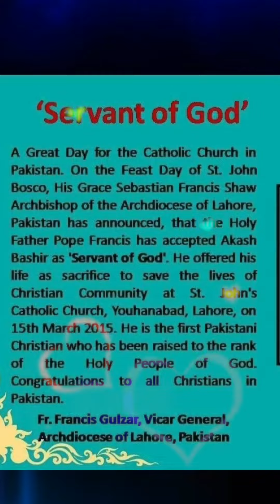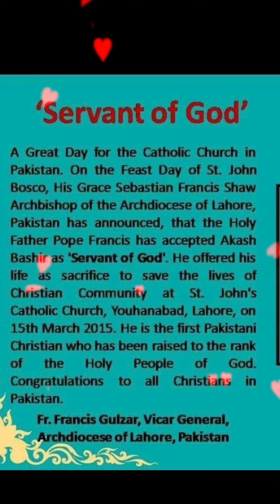ദൈവദാസൻ ആകാശ് ബഷീർ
ആകാശ് ബഷീർ:   പാക്കിസ്ഥാന്റെ രണ്ടാമത്തെ ദൈവദാസൻ!!

2022 ജനുവരി മുപ്പത്തിയൊന്നാം തീയതി പാക്കിസ്ഥാനിലെ കത്തോലിക്കാ സഭയ്ക്കു അഭിമാന നിമിഷമാണ്.

 2015ൽ നടന്ന ചാവേറാക്രമണത്തിൽ നിന്ന് ക്രിസ്ത്യൻ വിശ്വാസികളെ രക്ഷിക്കാൻ ജീവൻ ബലിയർപ്പിച്ച ആകാശ് ബഷീർ എന്ന ഇരുപതുകാൻ ദൈവദാസ പദവിയിലേക്കു ഉയിർത്തപ്പെട്ടു.

 2011- മാർച്ചുമാസം രണ്ടാം തീയതി തെഹരീക് ഇ താലിബാൻ എന്ന തീവ്രവാദി സംഘടന കൊലചെയ്ത   ഷഹബാസ് ഭട്ടി എന്ന രാഷ്ട്രീയക്കാരനാണ് പാക്കിസ്ഥാനിലെ  ആദ്യത്തെ ദൈവദാസൻ.2016 മാർച്ചുമാസത്തിലാണ് ഷഹബാസിനെ ദൈവദാസ പദവിയിലേക്ക് ഉയർത്തിയത്.

ലാഹോറിലെ ഒരു ചെറിയ ഭവനത്തിലാണ് ആകാശ് ബഷീർ ജീവിച്ചിരുന്നത്. അവിടുത്തെ   ഒരു സലേഷ്യൻ  ടെക്നിക്കൽ  സ്കൂളിൽ പഠനം ആരംഭിച്ച ബഷീറിനു    ഗണിതശാസ്ത്രം വിഷമമുള്ള വിഷയമായിരുന്നതിനാൽ പഠനം പൂർത്തിയാക്കാനായില്ല.  ബാലനായിരിക്കുമ്പോഴേ മറ്റുള്ളവരുടെ ജീവൻ രക്ഷിക്കുന്ന ഒരു വ്യക്തിയാകാനായിരുന്നു ആകാശിനു താൽപര്യം.  സൈന്യത്തിൽ ചേരാൻ ഒരുപാടു ആഗ്രഹിച്ചെങ്കിലും അതിനുള്ള വിദ്യാഭ്യാസ യോഗ്യതയില്ലാതിരുന്നതിനാൽ ആ സ്വപ്നം പൂർത്തിയാക്കാൻ ബഷീറിനു കഴിഞ്ഞില്ല.

ലാളിത്യം മുഖമുദ്രയാക്കിയിരുന്ന ആകാശ്   തന്റെ മാതാപിതാക്കളും സഹോദരങ്ങളും തന്നെക്കുറിച്ചു അഭിമാനിക്കുന്ന ഒരു ദിവസം വരുമെന്നു പലപ്പോഴും പറഞ്ഞിരുന്നതായി സഹോദരി സാക്ഷ്യപ്പെടുത്തുന്നു.

ക്രിസ്ത്യാനികൾക്കെതിരായ ആക്രമണങ്ങൾ വർദ്ധിച്ചു തുടങ്ങിയപ്പോൾ, ആകാശ്  ഒരു  ദൈവാലയത്തിലെ  സുരക്ഷാ ഗാർഡായിൽ ജോലിയിൽ പ്രവേശിച്ചു.  അപകടകരമായ ജോലിയാണ് തൻ്റേതെന്നും ഏതു സമയത്തും  ആപത്തു സംഭവിച്ചേക്കാമെന്നും ആകാശിനറിയാമായിരുന്നു.  ഒരിക്കൽ അവൻ്റെ അമ്മ  ആശങ്ക പ്രകടിപ്പിച്ചപ്പോൾ, ആകാശിൻ്റെ പ്രതികരണം  "ഞാൻ മരിച്ചാലും, ഒരുപാട് ജീവൻ രക്ഷിച്ചുകൊണ്ട് ഞാൻ മരിച്ചാൽ അത് നിങ്ങൾക്ക് അഭിമാനിക്കില്ലേ?" എന്നായിരുന്നു.

2015 മാർച്ച് 15 ഞായറാഴ്ച, ലാഹോറിലെ  ക്രിസ്ത്യൻ മേഖലയായ യൗഹാനാബാദിലെ  സെന്റ് ജോൺസിന് പള്ളിയിൽ സുരക്ഷാ  ഡ്യൂട്ടിയിലായിരുന്നു ആകാശ്, സമീപത്തുള്ള   ഒരു ആംഗ്ലിക്കൻ പള്ളിയിൽ  ചാവേർ ബോംബർമാർ ആക്രമിച്ചതായി വാർത്ത പരുന്നു. സെന്റ് ജോൺസ് പള്ളിൽ വിശുദ്ധ കുർബാനയ്ക്കായി അന്നേ ദിനം  ആയിരത്തിലധികം പേർ സന്നിഹിതരായിരുന്നു .

ആകശ് പള്ളിയുടെ മുൻഭാഗം സുരക്ഷിതമാക്കാൻ ശ്രമിക്കുന്നതിനിടയിൽ ഒരാൾ പള്ളിയിലേക്കു ഓടുന്നതു അവൻ ശ്രദ്ധിച്ചു , അവനെ തടഞ്ഞു നിർത്തിയപ്പോൾ  തന്റെ പക്കൽ ബോംബുണ്ടെന്നും ജീവൻ വേണമെങ്കിൽ മാറികൊള്ളണമെന്നും തീവ്രവാദി  ഭീഷണി മുഴക്കി.

"ഞാൻ മരിക്കും, പക്ഷേ ഞാൻ നിന്ന  അകത്തേക്ക് പോകാൻ അനുവദിക്കില്ല." എന്നായിരുന്നു ആകാശിൻ്റെ മറുപടി.
അവൻ  ചാവേറിനെ പിടികൂടി, തൽക്ഷണം ബോംബ് പൊട്ടിത്തെറിച്ചു രണ്ടുപേരും   മൃതിയടഞ്ഞു.

 “ഇത് ഞങ്ങൾക്കു ലഭിച്ച  വലിയ ബഹുമതിയാണ്. പാക്കിസ്ഥാനിലെ ക്രൈസ്തവ വിശ്വാസത്തിൻ്റെ   ശക്തിയെയാണ് ആകാശ് സൂചിപ്പിക്കുന്നത് " എന്നായിരുന്നു ദൈവദാസൻ എന്ന പദവിയെക്കുറിച്ചുള്ള ബഷീറിന്റെ പിതാവിൻ്റെ അഭിപ്രായം.

സെൻ്റ് ജോൺസ് പള്ളിക്ക് പുറത്തു ഇന്നു കാവൽ നിൽക്കുന്ന  ആകാശിന്റെ  ഇളയ സഹോദരൻ അർസലൻ ആണ്.  ഇളയ മകനെ ആകാശിനു മരണം സമ്മാനിച്ച ജോലിക്കു പറഞ്ഞു വിടുമ്പോൾ വിഷമമില്ലേ എന്നു അമ്മയോടു ചോദിക്കുമ്പോൾ  "ഞങ്ങളുടെ പുത്രന്മാർ സഭയെ സേവിക്കുന്നതിൽ നിന്ന് ഞങ്ങൾക്ക് തടയാനാവില്ല." എന്നായിരുന്നു ആ ധീരവനിതയുടെ മറുപടി.

 ആകാശിൻ്റെ മരണം  കുടുംബത്തിനു തീരാ നഷ്ടമാണങ്കിലും  അവരുടെ   സന്തോഷം  സങ്കടത്തേക്കാൾ വലുതാണന്നു അമ്മ സാക്ഷ്യപ്പെടുത്തുന്നു :   "ആകാശ് കർത്താവിന്റെ പാതയിൽ മരിക്കുകയും പുരോഹിതനെയും വിശ്വാസികളെയും  രക്ഷിച്ച ഒരു എളിയ കുട്ടിയായിരുന്നു. ആളുകൾ അവനെ സ്നേഹിക്കുന്നു. ആകാശ് ഇതിനകം ഞങ്ങളുടെ വിശുദ്ധനാണ്."

ഫാ. ജയ്സൺ കുന്നേൽ mcbs
02/02/2022